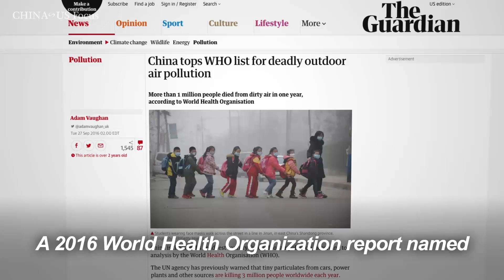China's Renewable Energy Push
China's well-documented air quality problems, and its status as the world leader in greenhouse gas emissions, have given the country a bad rap. Nonetheless, China is now the world’s leading producer of renewable energy and has gained global attention for its efforts to address its energy dependence problems. This video explains the nation's efforts in growing a more sustainable economy supported by green energy, including expanding wind and solar power generation, reducing dependency on coal, rolling out the “cap and trade” system to cut emissions, as well as its commitment to the Paris Climate Agreement.